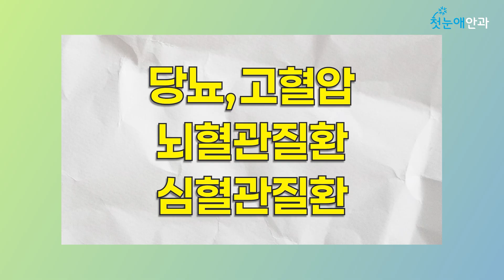당뇨가 있으신 분이 망막 검사를 자주 안 하시면??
"첫눈애안과"는 당신의 첫눈을 기억합니다.
지하철 2호선 선릉역 4번출구 바로 앞 HJ타워 5층에 위치하고 있습니다.

강남구 테헤란로 332 (역삼동 HJ 타워 5층) T.02-576-0022
✔월,화,목,금 오전 9시 ~ 오후 6시, 토 오전 8시 30분 ~ 오후 4시

✔ 영상을 보시고  🤔궁금한 것이 있으신가요?

👉홈페이지 @1st-eye.com
👉유튜브채널 @1st-eyecenter
👉카카오톡 @첫눈애안과의원